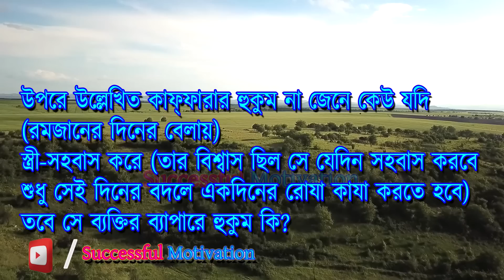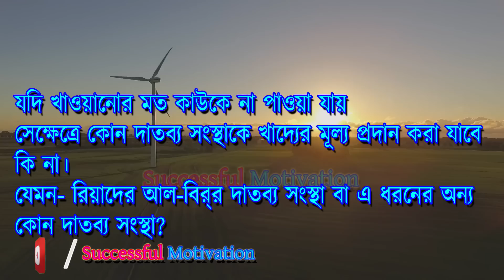রমজান মাসে দিনের বেলা শারীরিক মিলন সংক্রান্ত ৬টি মাস্‌য়ালা । Ramadan Islamic Love